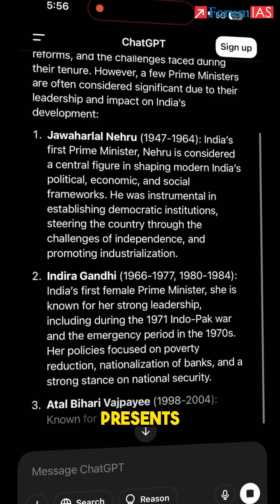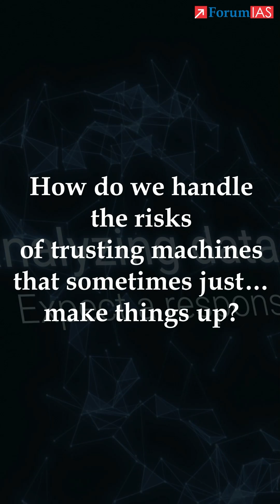AI Hallucinations: How Machines Are Spreading Dangerous Lies!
Ever heard of AI hallucinations? 🤖🤯 Machines can make things up—just like humans! In this video, we dive into how AI can fabricate stories and spread dangerous misinformation. From a terrifying ChatGPT mishap to bizarre advice from Google’s Gemini AI, the stakes are high. Learn why trusting machines blindly could be risky, and how AI’s "hallucinations" could damage reputations or even lead to legal consequences.